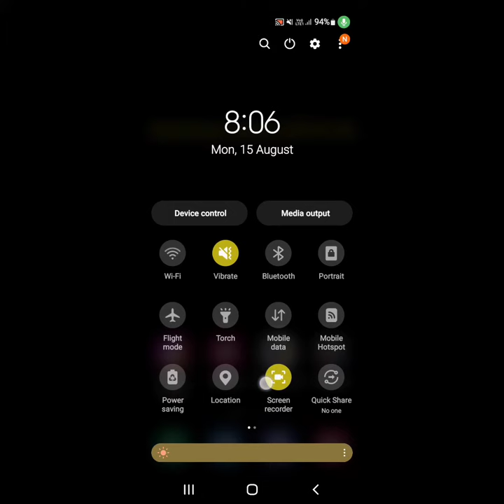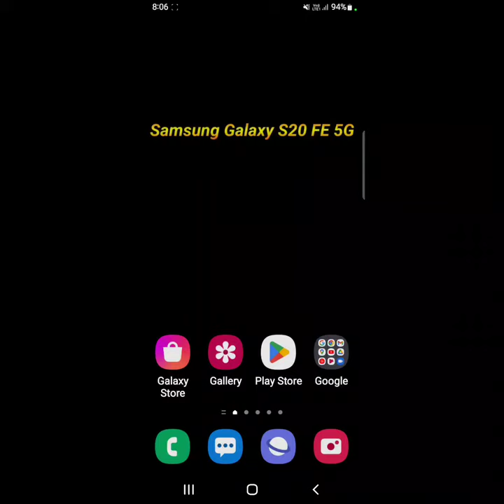How to record screen in Samsung Galaxy S20 FE 5G with audio ||Samsung Galaxy S20 FE screen recording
hello dosto, aaj maine is video me bataya hai ki Samsung Galaxy S20 FE 5G me screen recording kaise karte hain internal audio ke saath, dosto Samsung Galaxy S20 FE 5G me screen record karna bahut aasan hai. agar aap bhi janna chahate hain ki Samsung Galaxy S20 FE 5G me Audio ke sath screen record kaise kare to is video ko pura dekhiyega, thanks friends.

How to record screen in Samsung Galaxy S20 FE 5G with audio
Samsung Galaxy S20 FE 5G me screen recording kaise kare
How to record screen on Samsung Galaxy S20 FE 5G with internal sound
how to record screen on Samsung Galaxy S20 FE 5G
Samsung Galaxy S20 FE 5G me screen kaise record kare
Samsung Galaxy S20 FE 5G me screen recording kaise karte hain
Samsung Galaxy S20 FE 5G me audio ke saath screen record kaise kare
how to record screen on Samsung Galaxy S20 FE 5G with sound
Samsung Galaxy S20 FE 5G me pubg screen record kaise kare
Samsung Galaxy S20 FE 5G me game ke liye screen kaise record kare
Samsung Galaxy S20 FE 5G screen recording
Samsung Galaxy S20 FE 5G screen recording with sound
Samsung Galaxy S20 FE 5G screen recording with internal sound
screen record